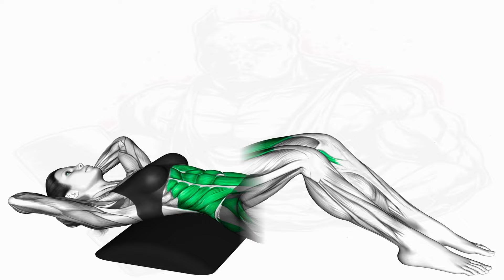Ab Circuit Total Core Challenge